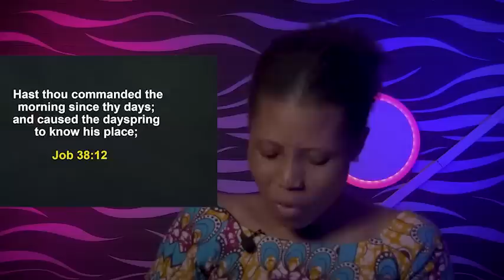THURSDAY SECRETS, 23RD MARCH 2023 - Apostle Joshua Selman Commanding Your Morning